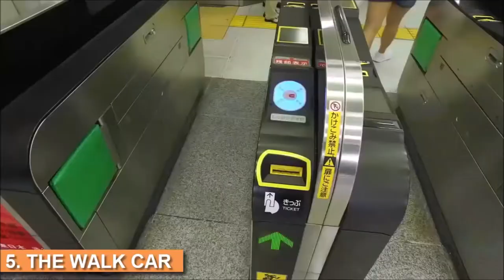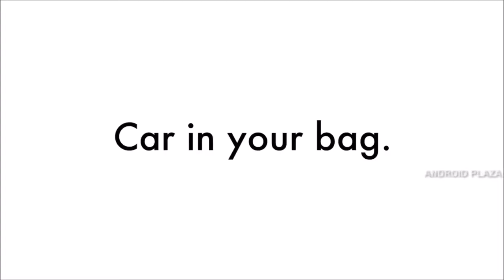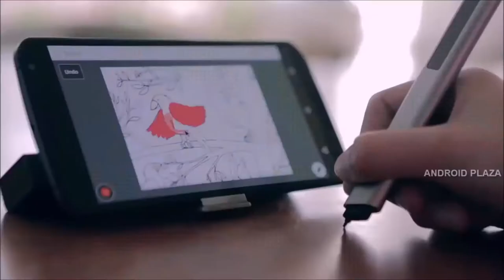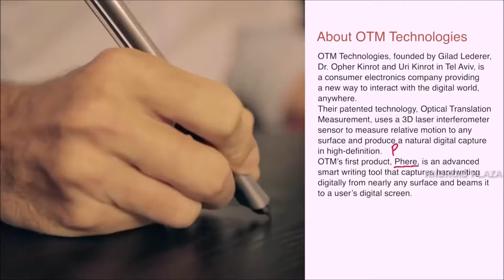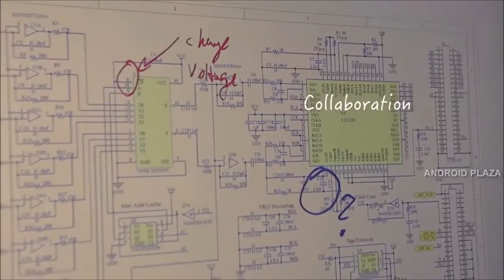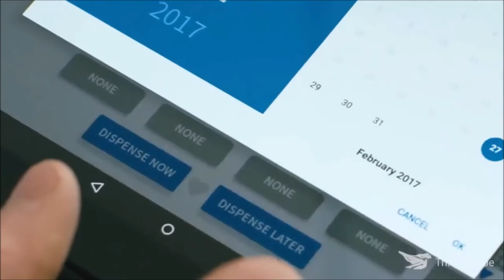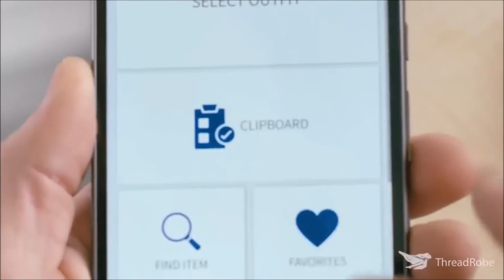5 Amazing Inventions You NEED To See #51